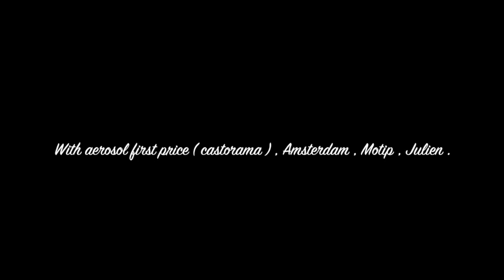Napalm orange test , Castorama , motip , amsterdam , julien , spray paint